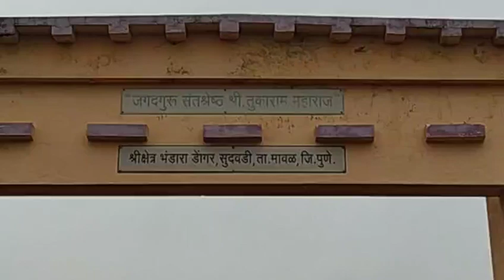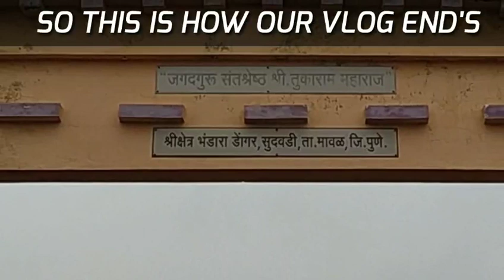Vlog 1 At Bhandara Hills | 1st vlog | sant tukaram | like share subscribe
And if needed to improve anything in our videos them comment in comment box.
                                  Team
Model - Devyani Ajay Murhe
Makeup - Manisha Ajay Murhe
Editing - Om Ajay Murhe
Helping hand - Ajay .V.  Murhe